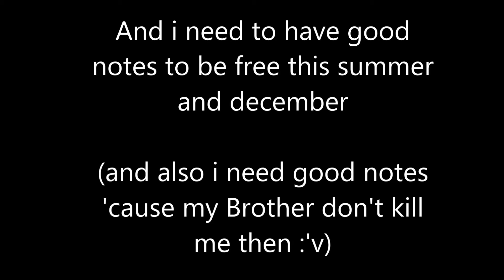Announcement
Well as the video said...
teah i am in the final exams
i think i'll have no problems :D
(Exepct for Dance, i hate that class )

But well give good luck

Bye :3

Song- Asriel - Couldn't Save - Tryhardninja